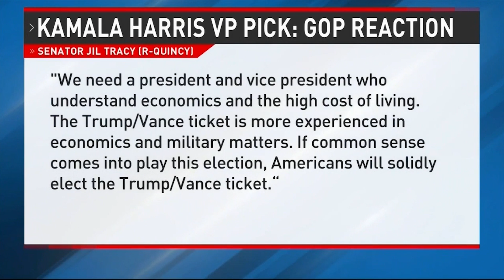Both Sides of the Aisle Give Their Thoughts on Kamala Harris's VP Running Mate, Tim Walz